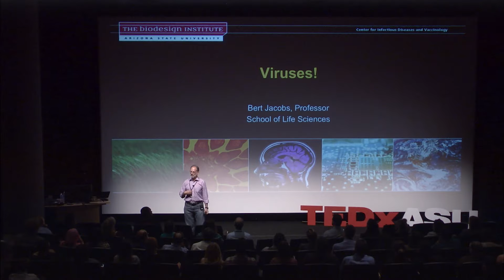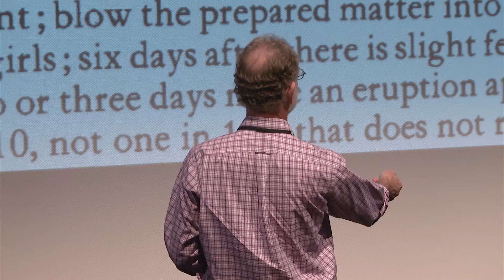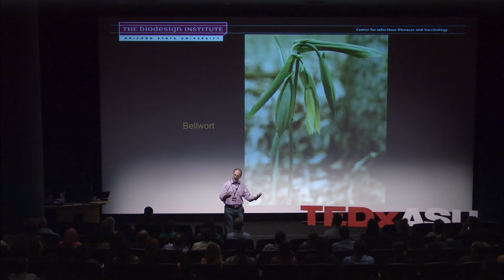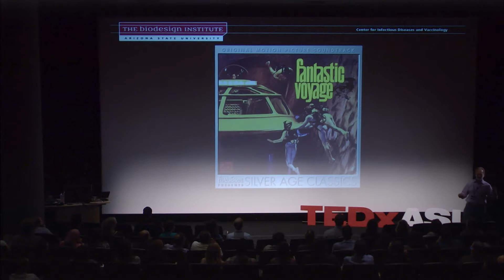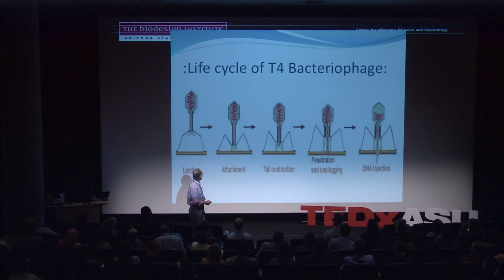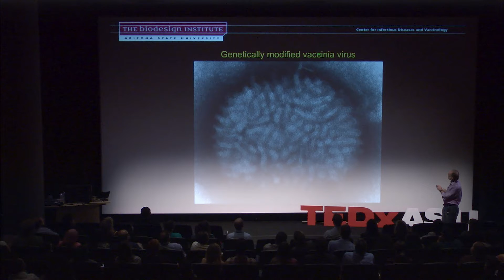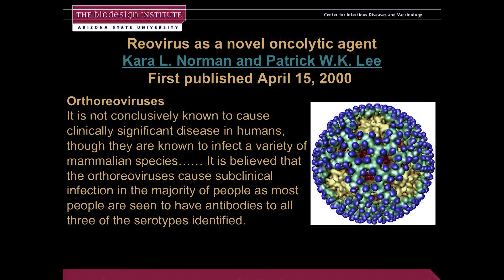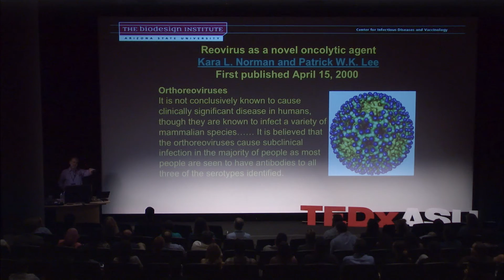Viruses: Infectious Medicine | Bertram Jacobs | TEDxASU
Tiny robots that can be injected into people to combat diseases such as cancer and HIV sound like something out of a movie. But that’s exactly what scientists are doing, however instead of using tiny robots, scientists are using viruses. Dr. Bertram Jacobs, a virologist, sheds the notion that all viruses are “bad” and provides evidence showing how viruses have the potential to be our greatest ally in medicine.

Dr. Jacobs is a Professor of Virology in the School of Life Sciences and the Biodesign Institute at Arizona State University. The main interest of Dr. Jacobs’ lab is poxvirus:host interactions. His lab particularly focuses on the evasion of the innate immune interferon defenses by poxviruses. Disabling of the immune evasion genes in vaccinia virus has allowed the generation of highly attenuated strains of vaccinia virus as improved vaccine vectors for diseases such as HIV, as well as viruses to potentially treat cancer. Dr. Jacobs was awarded the Governor’s Innovator of the Year Award in Academia for his lab’s work in vaccine development.